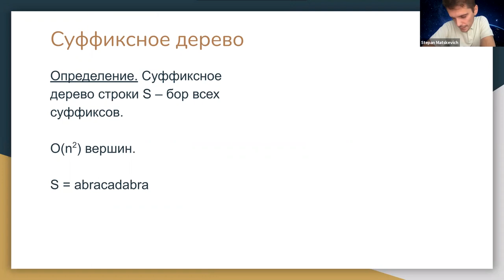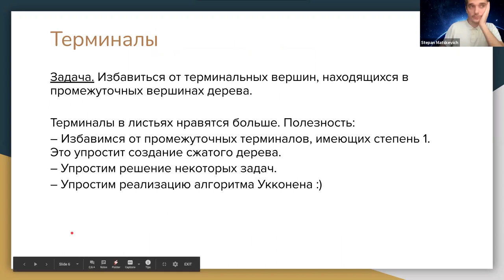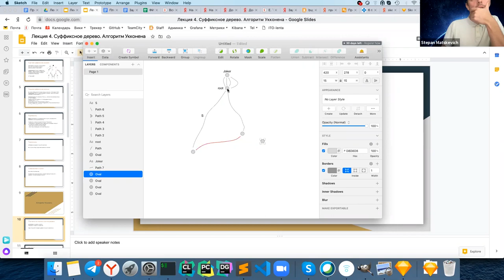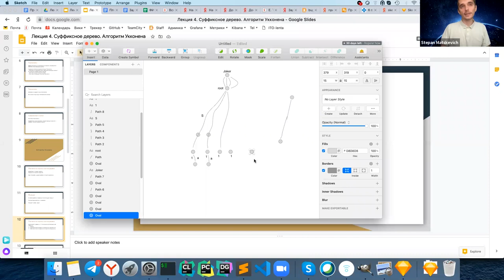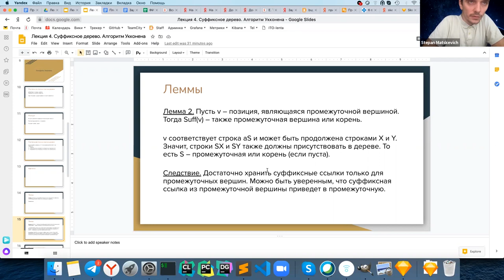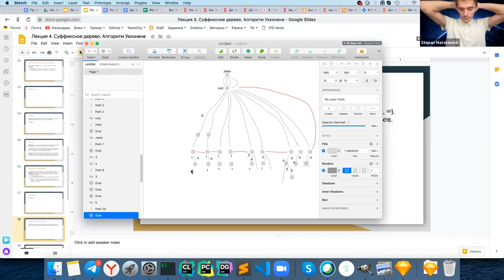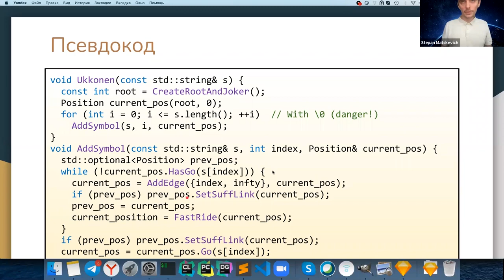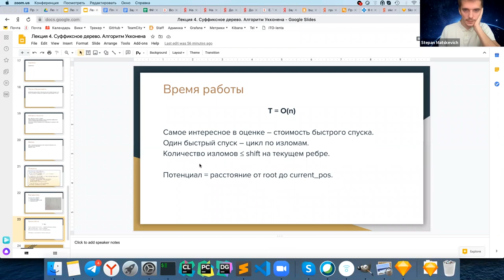Алгоритмы и структуры данных 4. Суффиксное дерево. Алгоритм Укконена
00:00:00 - Введение
00:00:35 - Суффиксное дерево
00:01:24 - Сжатое суффиксное дерево
00:07:04 - Утверждение о числе нелистовых вершин сжатого суффиксного дерева
00:09:47 - Терминалы
00:12:09 - Суффиксные ссылки
00:14:37 - Алгоритм Укконена: постепенное строительство сжатого дерева
00:27:45 - Лемма 1
00:28:46 - Лемма 2
00:30:19 - Переход за переходом
00:37:57 - Листья в бесконечность
00:41:10 - Алгоритм Укконена: обработка одного символа
00:41:45 - «Джокер»
00:44:04 - Псевдокод
00:49:40 - Быстрый спуск
00:53:21 - Время работы

Лектор: Мацкевич Степан Евгеньевич